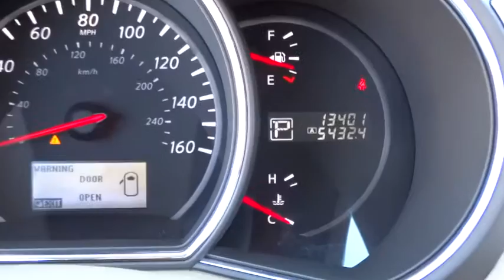2014 Nissan Murano Skokie, Highland Park, Glenview, Chicago, Park Ridge, IL 23442A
2014 Nissan Murano

Star Nissan
5757 W Touhy Ave

CVT with Xtronic. Come to Star Nissan! Real Winner! brbrThis wonderful-looking 2014 Nissan Murano is the rare family vehicle you have been looking for.